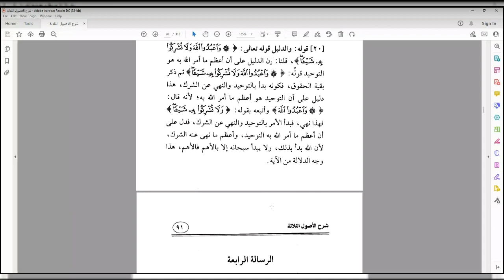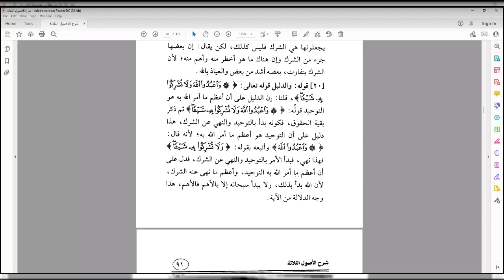The 3 Fundamental Principles Lesson 14 Explanation of Shaykh Saleh Al Fawzan